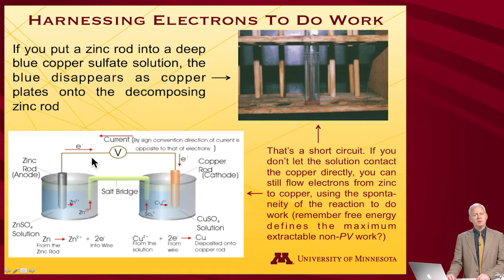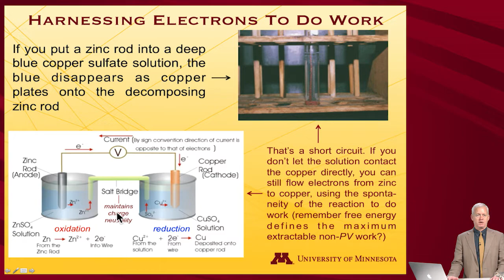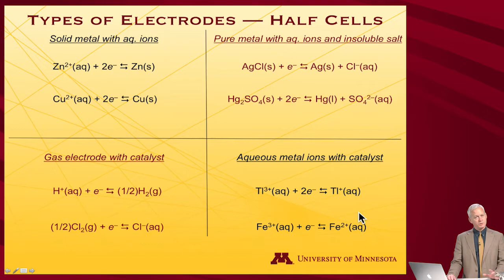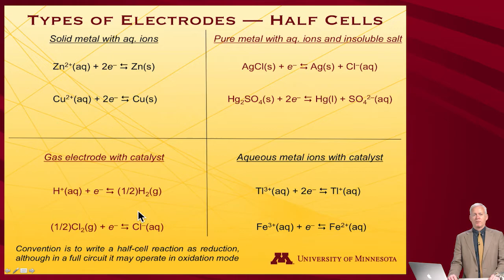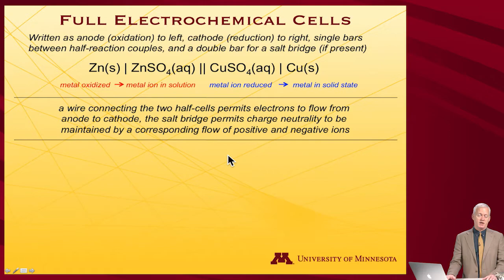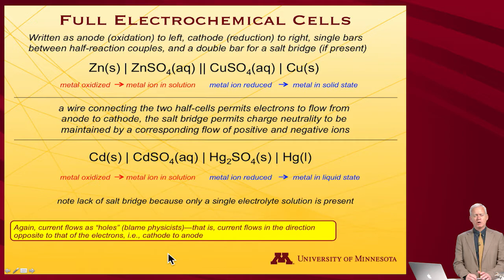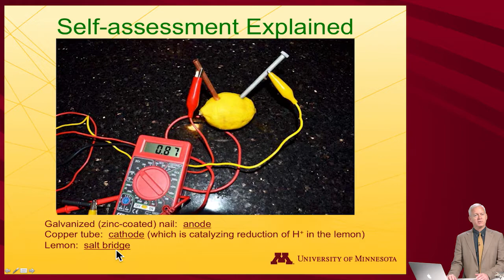StatMolThermo 13.01 Electrochemical Cells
Electrochemical Cells (Module 13 of University of Minnesota Chemistry 4501)